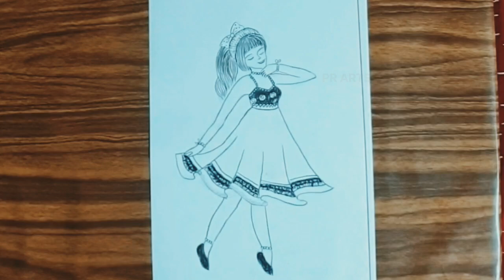Amazing Beautiful Cute Girl Drawing | Beautiful Girl Drawing Easy Steps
Hello everyone!

In this video you are going to learn how to draw Beautiful girl  for beginners easy sketch step by stepby pencil

how to draw beautiful girl with pencil,
beautiful girl sketch,
cute girl sketching,
female figure drawing,
drawing and shading,
girl face drawing,
portrait drawing,
girl pictures drawing,
portrait